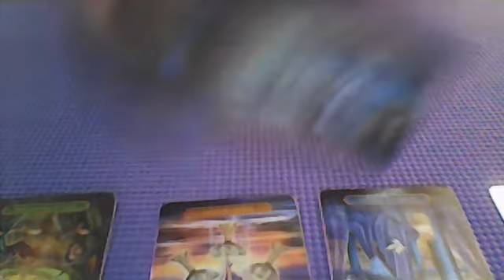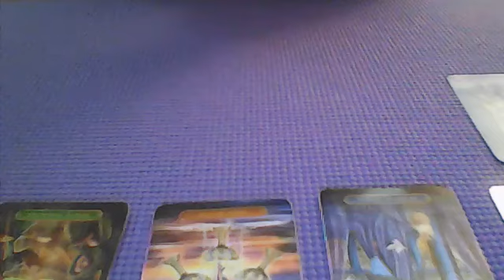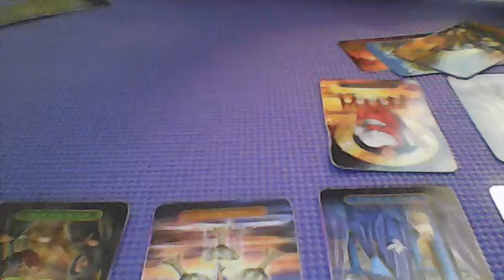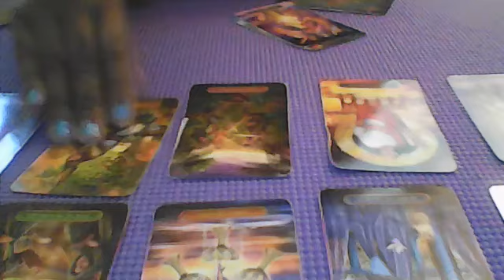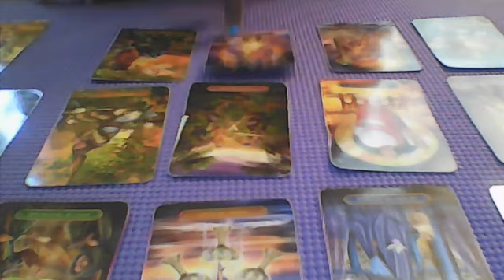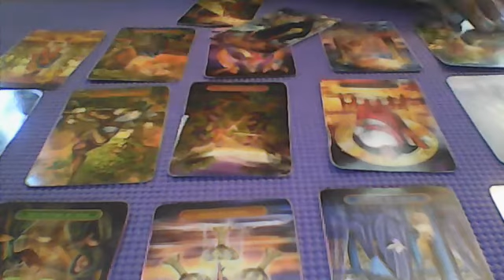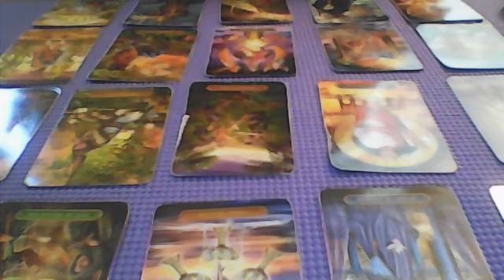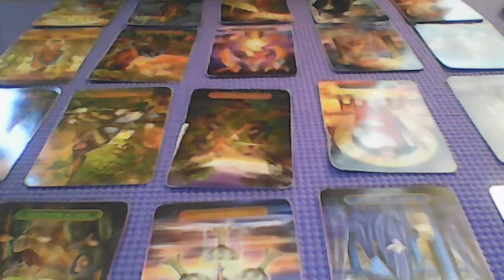CANCER!! SOMEONE WANTS A FAMILY WITH YOU!! JAN 18 2021